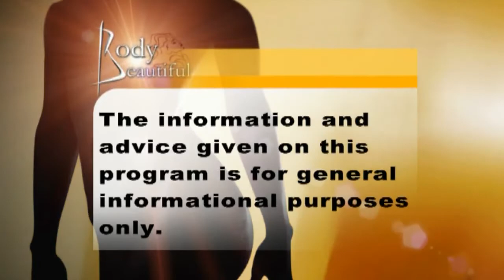Breast Reduction for Men (Gynecomastia) Video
Two-thirds of men develop breast tissue during puberty call gynecomastia. For half of all men it goes away after a few years, but for the other half it stays. If you have gynecomastia and it is bothering you a simple outpatient surgical procedure may be the answer. In this segment from KRON 4's Body Beautiful, Board Certified San Francisco Bay Area Plastic Surgeon, Dr. Joseph Mele, discusses the options and reviews several before and after pictures.